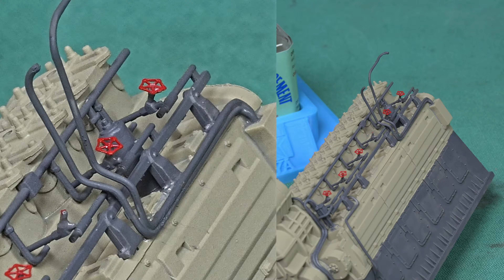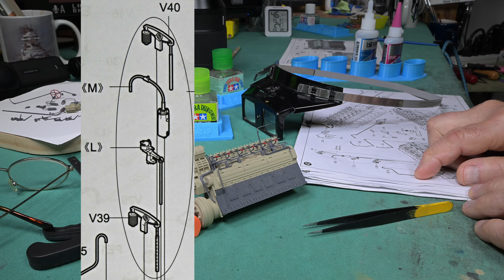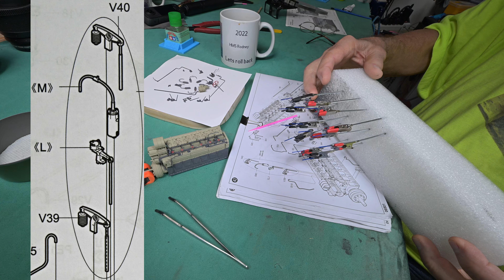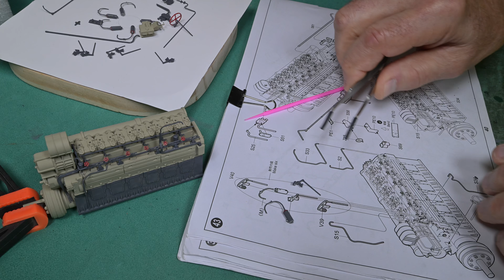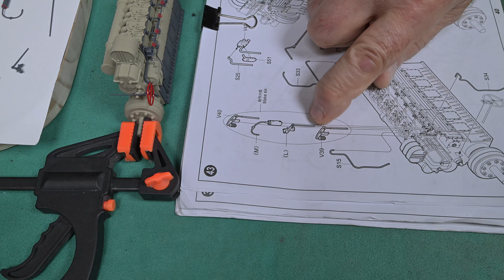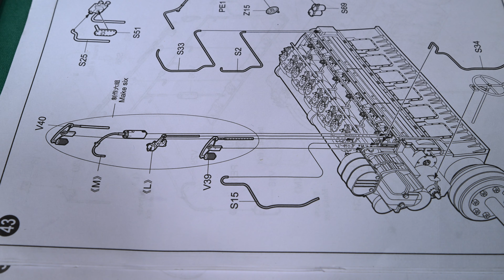The Model Ship - Part 2125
*THIS IS NOT A TUTORIAL* It is more of a daily personal diary, or perhaps a vlog, centered around the building of plastic model ships. Don’t be surprised when I unexpectedly, but usually just momentarily, get into something completely unrelated. I was big into building models years ago. Apparently I’m trying to bring back “the good old days” by building plastic model ships. Feel free to learn from my mistakes while I muddle through this.